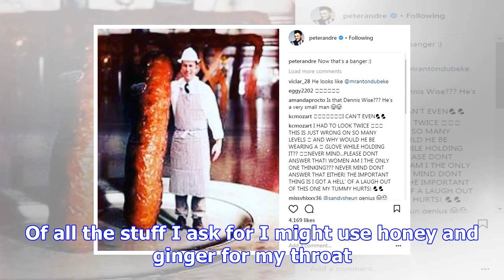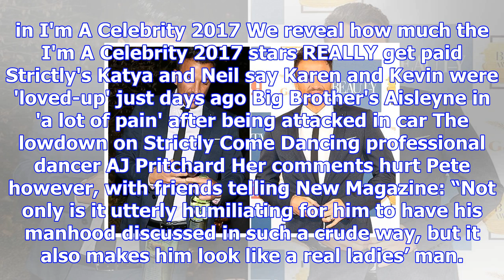Peter andre hits back at 'diva' claims after 41 item rider including whisky and cadbury's chocolate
'IT WASN'T ALL MINE!' Demands were made as part of Pete’s £30,000 Slimming World gig last month PETE...